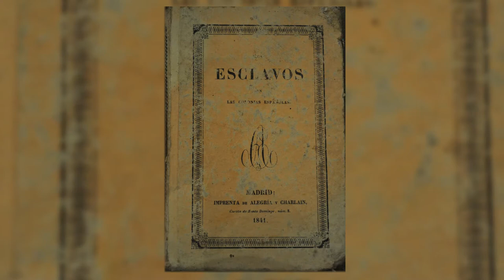Interview with biographer Alina García-Lapuerta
Biographer Alina García-Lapuerta discusses who was Mercedes Santa Cruz y Montalvo, Condesa de Merlin, the subject of the new book -- La Belle Créole: The Cuban Countess who Captivated Havana, Madrid, and Paris -- as well as what inspired her to embark on this project.